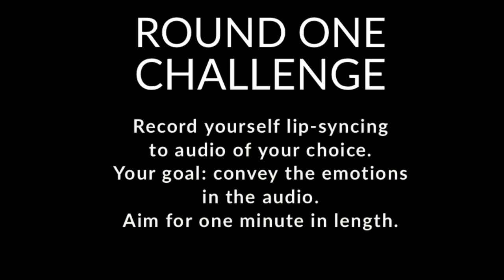Act Off Challenge -R1H8 - Guy Brun v. Rob MacDonald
In Heat Eight of the First Round of our second series of Act Off Challenge, Guy Brun and surprise guest Rob MacDonald go head to head in a battle to decide who moves on to Round Two.
No competition. Guy moves on by default!

The Round One Challenge: lip sync to a piece of audio of your choosing. Your goal is to attempt to convey the emotions and feels of the audio. Aim for one minute.